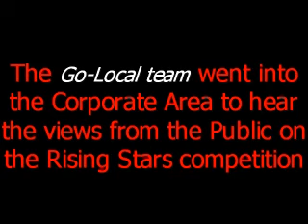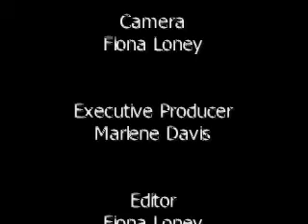Who will be the next Rising Star?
Views from the public about the Rising Stars competition